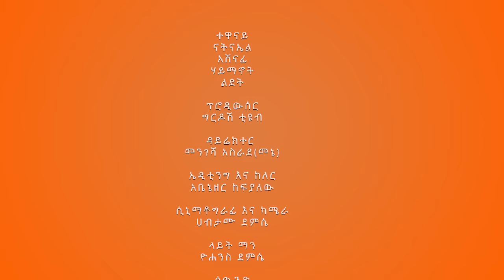የጓደኛዋን ትዳር የነጠቀችው ሴት